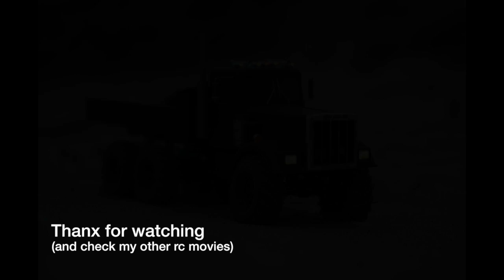RC4WD Worminator 6x6 kings hauler - first test run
This is my first rund with the worminator (a special slow geared 6x6 system from rc4wd). I have fitted it with a kings hauler cabin and custom made from wood the rest. (the frame is alu from rc4wd).  A friend came along and drove the Unimog (Tamiya CC-01)!